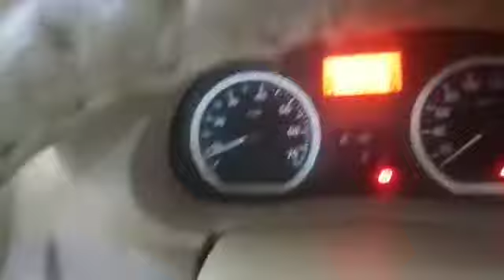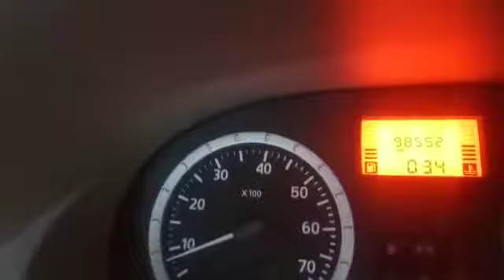# GANDHI AUTOMOBILES _NOS2 HYDRO CAR SERVICE FOR MAHINDRA LOGAN DIESEL